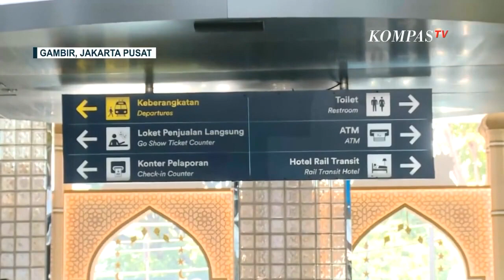Hari Ini 12 Ribu Pemudik Diperkirakan Berangkat dari Stasiun Gambir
12 ribu pemudik diperkirakan akan berangkat dari Staisun Gambir, hari ini (15/04/23)

Jumlah pemudik kereta akan terus bertambah hingga dua hari jelang Idul Fitri.

Direktur keamanan dan keselamatan PT Kereta Api Indonesia (KAI) menyebut, tren kenaikan jumlah penumpang terjadi mulai Sabtu ini.

Sebanyak 6,9 juta tempat duduk disediakan pada periode angkutan lebaran 2023 dan juga terdapat 572.548 tiket tambahan.

Sebelumnya pemerintah mengimbau agar masyarakat mudik lebih awal.

Hal tersebut diputuskan untuk mengurangi kepadatan.